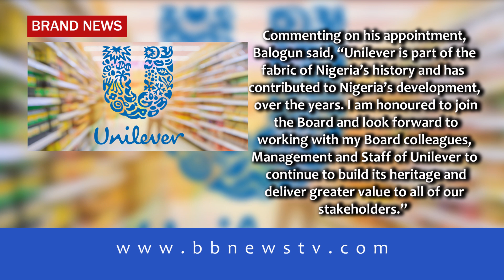UNILEVER NIGERIA APPOINTS BOLAJI BALOGUN, EDOZIEN AS CHAIRMAN, INDEPENDENT NON-EXECUTIVE DIRECTOR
Unilever Nigeria Plc. has announced the appointments of Bolaji Balogun as Independent non-executive director and chairman of the Board, and Ngozi Edozien as Independent non-executive director. The appointments took effect from May 16, 2024.

Balogun is the founder and chief executive officer of Chapel Hill Denham. He has over thirty-five years of experience in investment banking, investing, and mobile telecommunications. Chapel Hill Denham, which he founded in April 2005, is Nigeria’s leading investment bank.

Edozien is a business professional with over 35 years of global leadership experience spanning Management Consulting, general management, private equity/venture capital, finance, sustainability and strategic planning/business development in multinational companies in Europe, the USA, and Africa.

Speaking on the appointments, the Managing Director, Unilever Nigeria, Tim Kleinebenne said, “As a centenary old business and the longest-serving manufacturing company in Nigeria, we are pleased to strengthen our board with these seasoned professionals. We are confident they will add immense value to accelerate our growth following our outstanding results in 2023. I am also happy to report that our Board represents a diverse group of Independent non-executive directors, in line with our unique values at Unilever.”

Commenting on his appointment, Balogun said, “Unilever is part of the fabric of Nigeria’s history and has contributed to Nigeria’s development, over the years. I am honoured to join the Board and look forward to working with my Board colleagues, Management and Staff of Unilever to continue to build its heritage and deliver greater value to all of our stakeholders.”

The board of directors and management team congratulate Balogun and Edozien on their appointments and wish them success as they assume their new positions